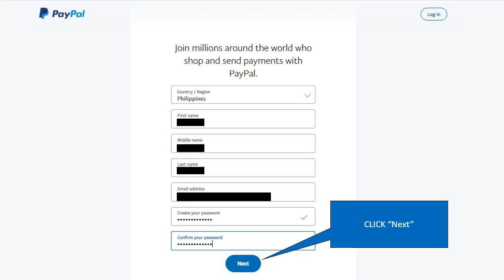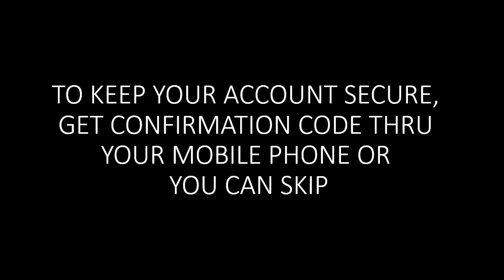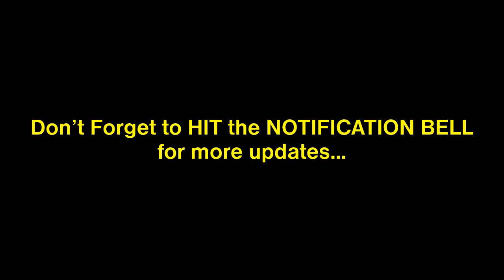HOW TO CREATE A PAYPAL ACCOUNT WITHOUT CREDIT/DEBIT CARD AND BANK ACCOUNT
Step by Step in creating a PayPal account without credit card, debit card and bank account for a Filipino freelancer or home-based online job.